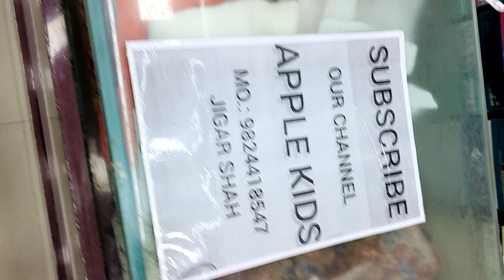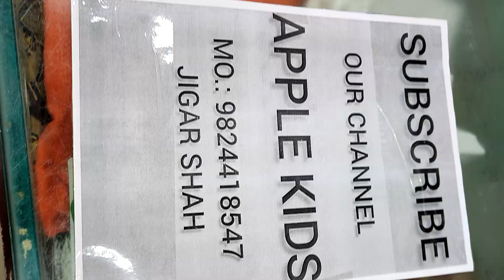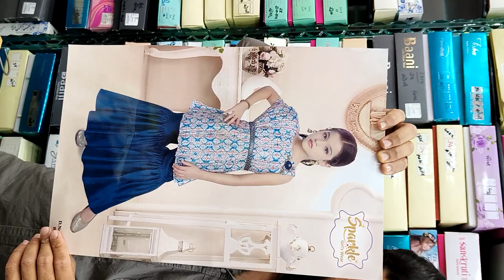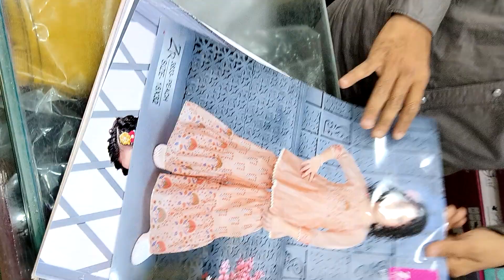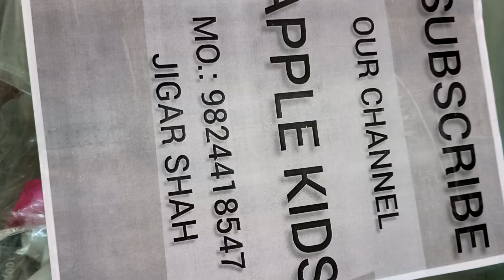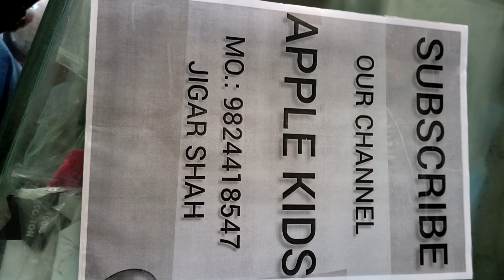kids wear market#wholsale kids wear market#ahmedabad manufacturer#kids ethnic wear#kids traditional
APPLE KIDS WEAR
1/16, SAVITA SOCITY,
OPP DEV ARCADE, NEAR NARANPURA CROSSING,
NARANPURA,
AHMEDABAD - 380013
MO.9824418547
MO.9429628072